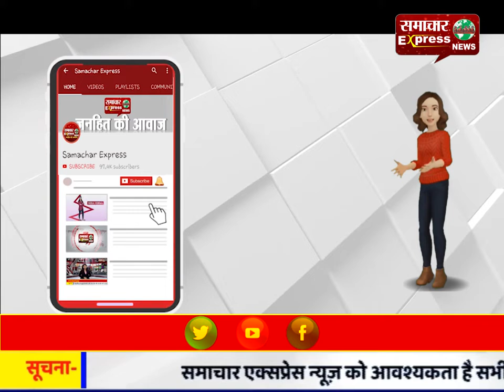टीवी सीरियल में नजर आएंगे धार शहर के कलाकार